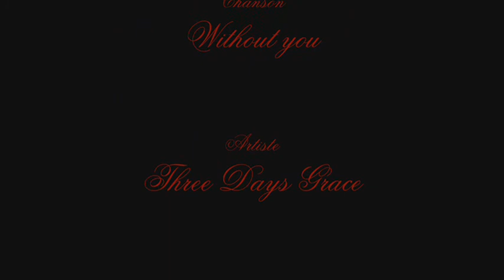Nicolas sans sa Roxane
Le désespoir de Nicolas sans sa Roxane (histoire de deux personnages RPG)